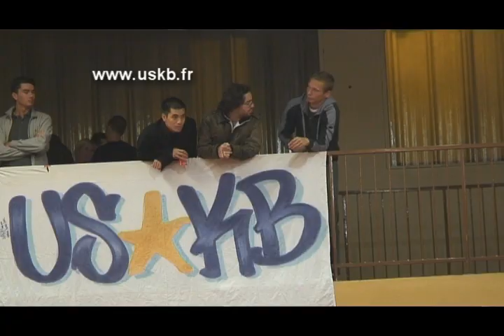Clément Chantôme du PSG au Kremlin Bicêtre Tennis de Table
Clément Chantôme du PSG au Kremlin Bicêtre Tennis de Table pour le premier match de Pro A féminine de la saison 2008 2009 Mardi 22 Septembre 2009